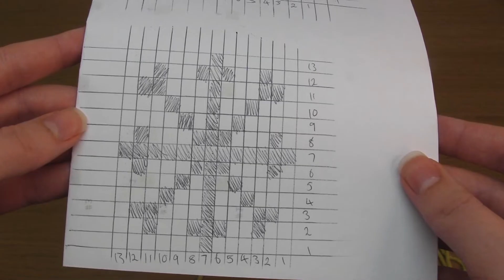How to Knit: Bauble Ornaments using Flat Knitting | Easy Christmas Decorations | Pattern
This fun bauble tutorial shows you how to make Christmas hanging ornaments for your tree quickly and easily - using only a small amount of yarn.

I'll provide the knitting pattern, then show you how to add a Nordic snowflake design using duplicate stitch, and finally how to seam using mattress stitch and stuff the bauble too.

I hope you enjoy this project :)

00:00 Knitting the Bauble
09:14 Duplicate Stitch Design
12:52 Seaming the Bauble

Any support is hugely appreciated and helps me to cover websites fees, material costs and other expenses related to creating videos. Thanks very much!